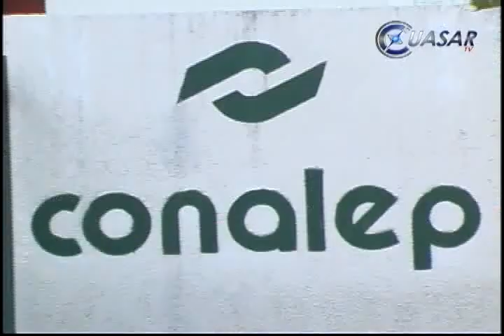Noticias de Morelia y Michoacán en breve, CuasarTv 27 de Marzo de 2014